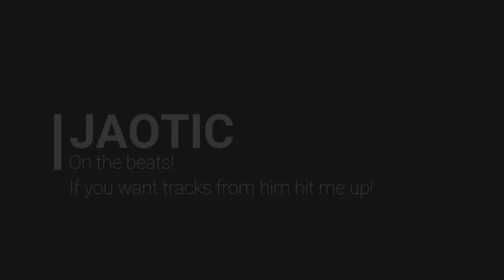The Solution! aka The Sneaker Aficionado! OG Sneaker Head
The Solution! was asked about his hat collection as he appears to wear a different one in each video. He breaks down they styles, the reasons why he buys certain hats and the encoded messaging in his hat selection.

Beats on this video and future videos were provided by JAOTIC. If you like his beats hit me up and I link you to him.

Shoe Size: 9.5 in most shoes
Shirt Size: XL
Pants: 38 x 30
Sweat Pants: XL
Height: 5'7"
Weight: 191lbs

Check me out every Monday 11pm -1am, The Solution! on The TNT Show on KSYM 90.1FM, San Antonio or stream us at ksym.org !